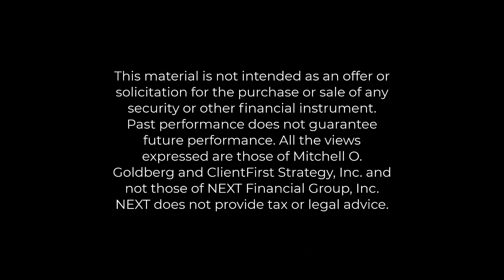Federal Reserve to cut rates before it reaches 2% inflation target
The Federal Reserve needs to be ahead of the economic curve by beginning its next cycle of interest rates cuts to avoid too much of a deceleration in the economy.

That’s what Fed Chairman Jerome Powell said earlier this week.

The Fed has raised short term interest rates from 0% to 5.25% to tamp down inflation to 2%.

But Powell realizes that interest rate policy needs to be forward looking.

✳️ The rate hikes from 1 to 2 years ago are still working their way through the economy, so even though rate cuts could start now, it’ll take a long time for those to overcome the previous rate hikes.

Investors now expect a nearly 💯% chance of an interest rate cut at the Fed’s next meeting, in September, with more rate cuts to follow.